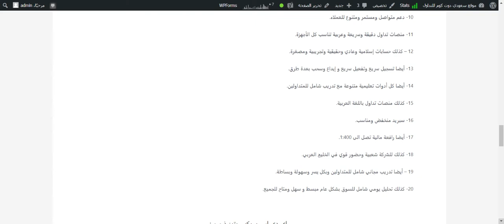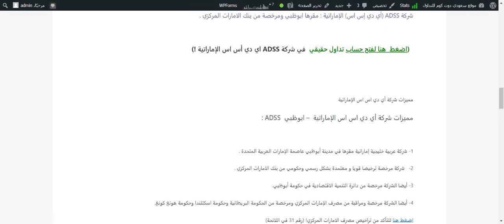طريقة فتح حساب في شركة اي دي اس اس الاماراتية تجربتي وتجاربكم في شركة adss موثوقة ام نصابة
طريقة فتح حساب في شركة اي دي اس اس الاماراتية تجربتي وتجاربكم في شركة adss موثوقة ام نصابة - تقييم شركة اي دي اس اس الاماراتية - رابط التسجيل بالشركة مرخصة من بنك الامارات المركزي موثوقة مضمونة مع افضل الخدمات والمزايا والتنوع .